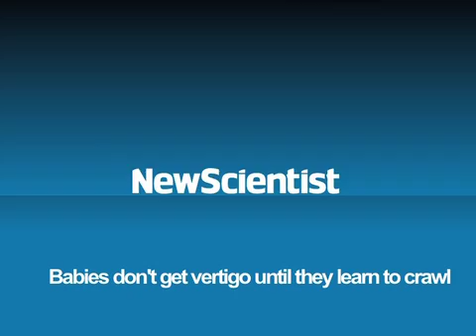Babies don't get vertigo until they learn to crawl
Surprisingly, fear of heights is not innate but kicks in after we begin to crawl, when we notice stuff in our peripheral vision and use it to balance